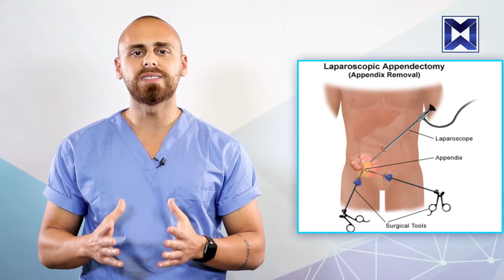Live Right - Appendix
Live Right is a daily show airing everyday at 3 pm at Mustaqbal Web.